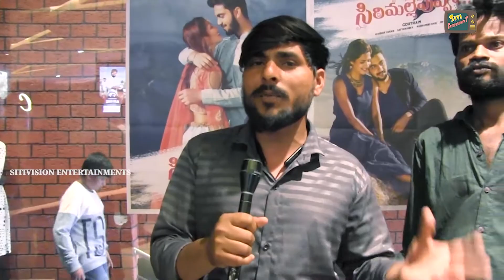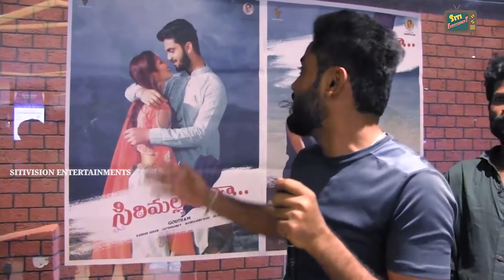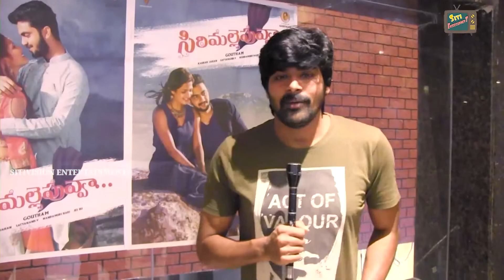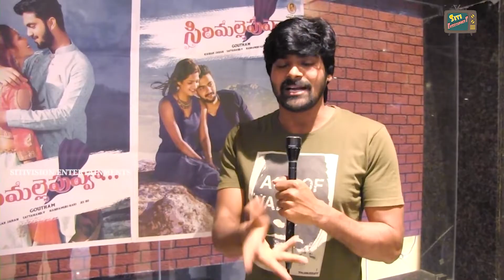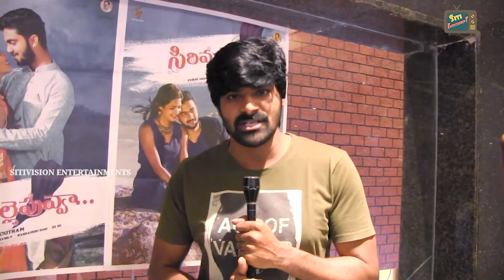Sirimalle Puvva Movie Genuine Public Talk || SITI VISION ENTERTAINMENT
Telangana CM KCR news, Andhra Pradesh CM YS Jagan Mohan Reddy news

Andhra Pradesh Huge Political News On CM Jagan Mohan Reddy (YSRCP) , Chandarbabu Naidu (TDP), Nara Lokesh, Minister Roja, Kodali Nani, Minister Vidadala Rajini, Bhuma Akhila Priya, Paritala Sunitha, jc diwakar reddy, sujana chowdary, anam vivek, YS Sharmila YSRTP, MP Vijayasai Reddy